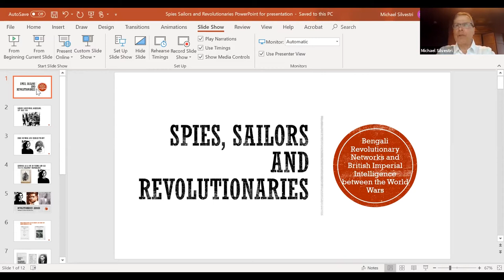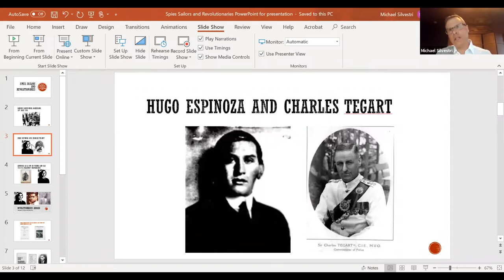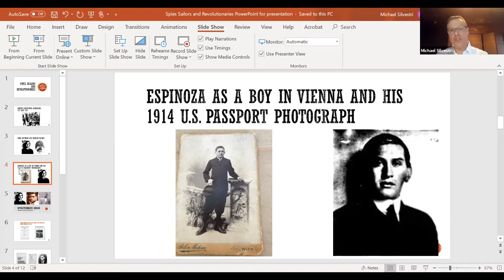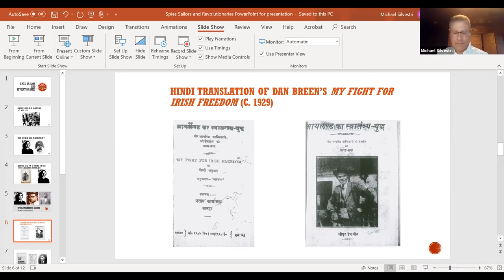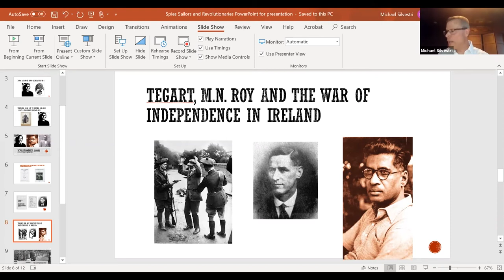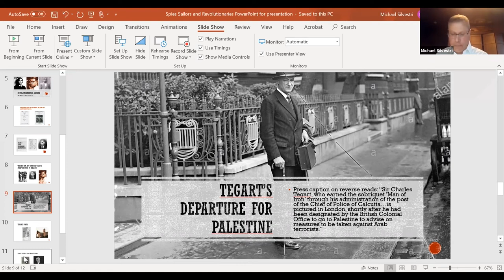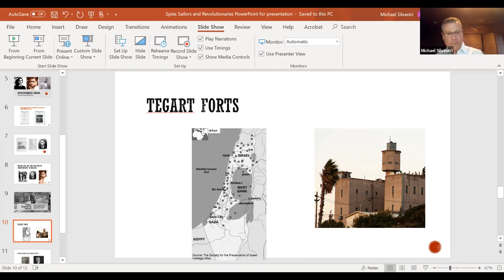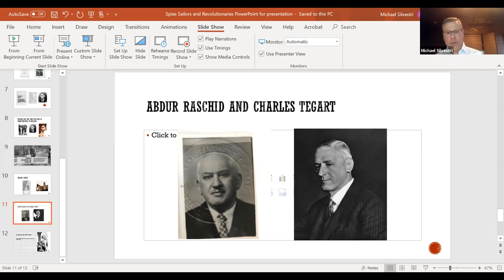Michael Silvestri (March 25, 2021)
After the 1905 Partition of Bengal, nationalist revolutionaries deployed violence as a strategy to disrupt colonial administration and bring about the downfall of the Raj. Colonial anxieties about “Bengali terrorism” led to the development of an extensive police intelligence apparatus. This intelligence expertise was applied globally in the interwar period both to the policing of Bengali revolutionaries and to other anticolonial threats. Bengali revolutionaries sought alliances with nationalists, communists and anti-colonial activists, and accumulated an arsenal of imported firearms with the aid of European and Asian maritime workers. Imperial authorities in London, New Delhi, Calcutta and elsewhere in the British Empire in turn sought to prevent the flow of arms to the revolutionaries. My talk will use the careers of the shadowy revolutionary figure known as Hugo Espinoza and of Charles Tegart, Police Commissioner of Calcutta and imperial intelligence officer, to illustrate this interplay between global anticolonial activity and imperial intelligence in the interwar era. While recent historians have emphasized the important role of intelligence during the era of post-World War II decolonization, the extensive intelligence apparatus directed against the Bengali revolutionaries suggests that the roots of British imperial intelligence as a sustained practice lie in the interwar era.

Michael Silvestri is a Professor of History at Clemson University. A specialist in modern British and Irish history, his research focuses on transnational networks of individuals and ideas across the British Empire. He is the author of two books, Ireland and India: Nationalism, Empire and Memory (2009) and Policing “Bengali Terrorism” in India and the World: Imperial Intelligence and Revolutionary Nationalism, 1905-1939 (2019), and a co-author of the textbook Britain Since 1688: A Nation in the World (2014). His research has been funded by grants from the American Philosophical Society and the National Endowment for the Humanities. His current book project, “’A Country that has Served the World Well with Police’: The Irish Policeman in the British Empire and Beyond,” explores the Irish role in policing the British Empire in locales ranging from North America to the British Caribbean to Southeast Asia to Australasia in the nineteenth and early twentieth centuries.